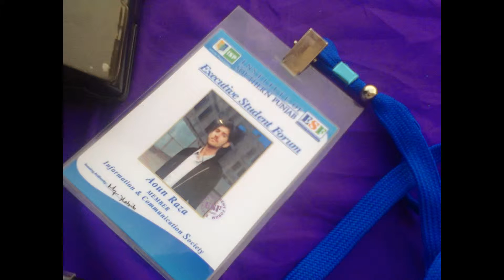Aoun raza Pictures ISP